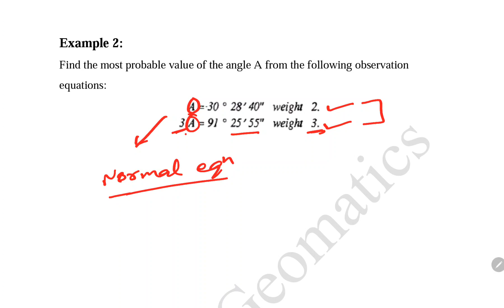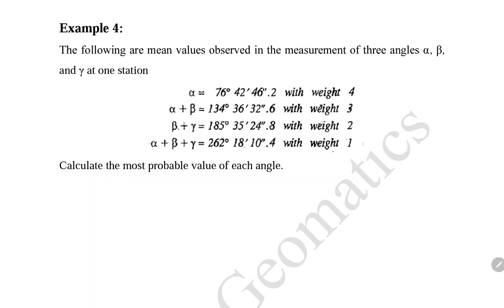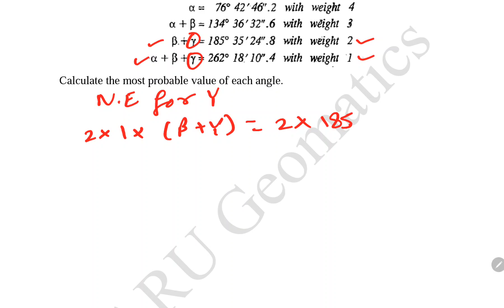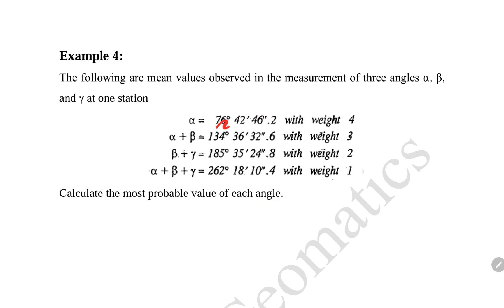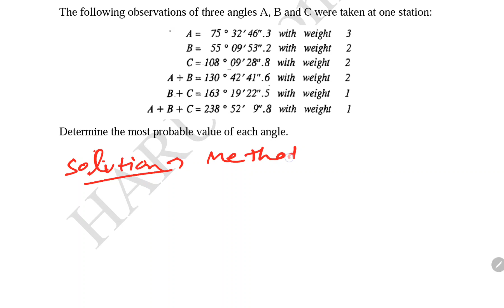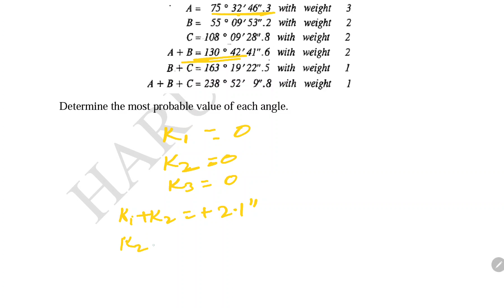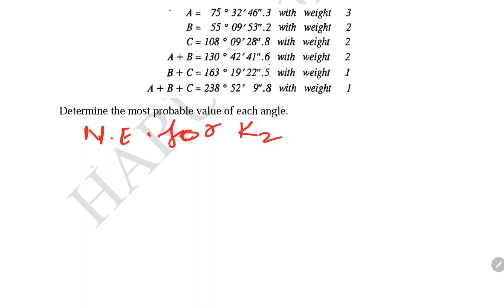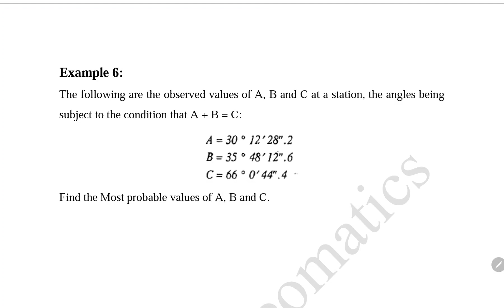Gate Geomatics - Engineering Mathematics| Lecture 3| NUMERICAL ANALYSIS| Determination of MPV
@ harugeomatics

In this video, Problems are solved based on determination of Most Probable Value (MPV) and another method known as Method of Differences is also Explained